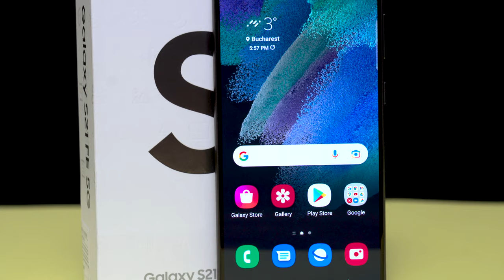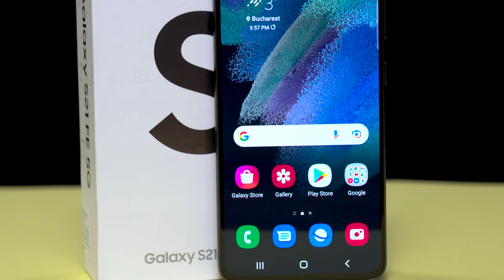REVIEW Samsung Galaxy S21 FE – Când timing-ul chiar contează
Anul 2022 se anunță unul mult mai interesant decât precedentul în ceea ce privește smartphone-urile, însă iată că îl începem cu un smartphone pe care ar fi trebuit să îl vedem poate în 2021. Samsung Galaxy S21 FE a primit o lansare mult mai târzie decât ne-am fi așteptat, și a venit momentul să vedem dacă noul telefon Samsung poate răspunde la o întrebare esențială: va fi capabil să urce pe aceleași culmi pe care s-a aflat și Galaxy S20 FE?